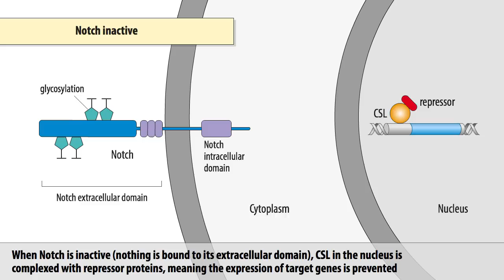The Notch signaling pathway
Description: Animation depicting the Notch intracellular signaling pathway, which is involved in many important developmental processes determining cell fate. Principles of Development 5th edition Oxford University Press, 2015